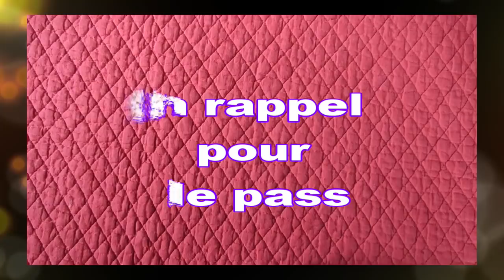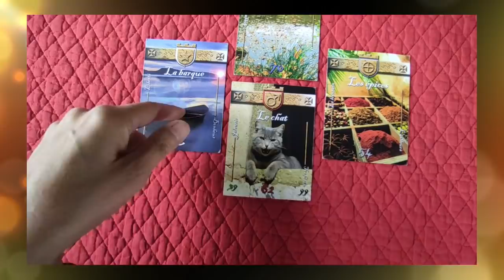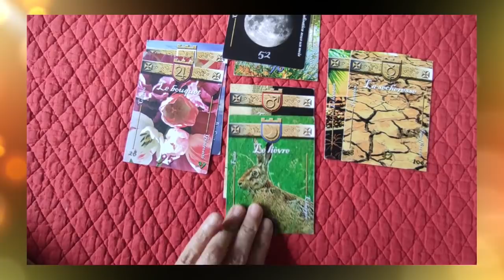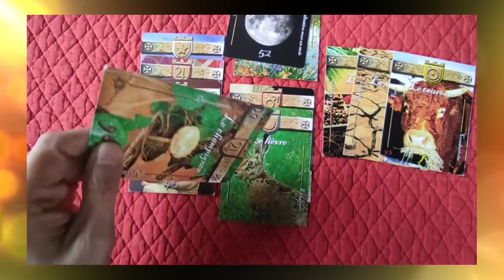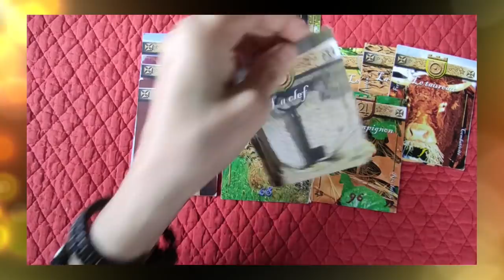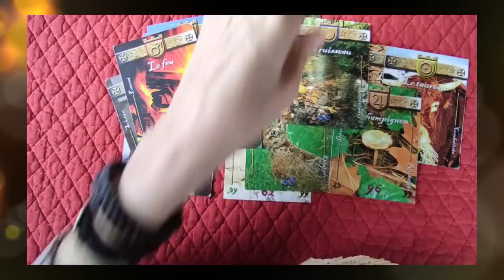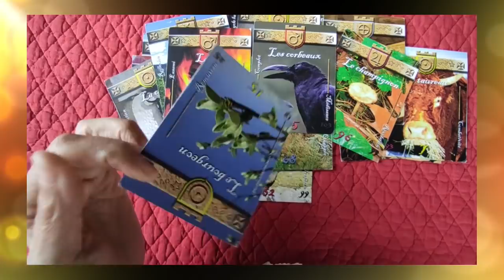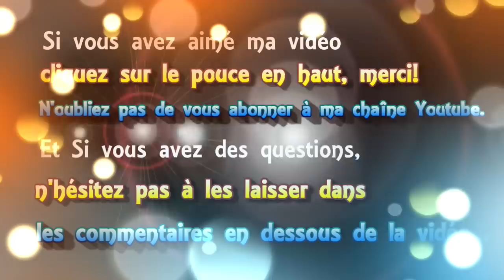🃏 tirage de cartes #53 🛂💉 un rappel pour le pass📱 ?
🃏 tirage de cartes voyance #53 🛂 💉 un rappel pour le pass📱 ?
 ► Apprendre la cartomancie, c´est facile!
► Playlist  ♋ Astrologie védique et uranienne

@Madi Jasper